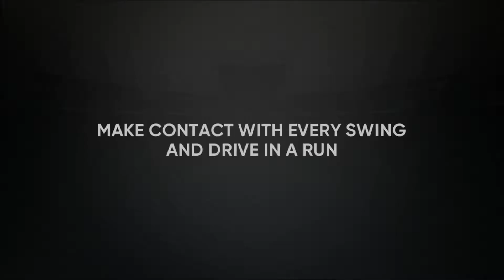MLB The Show 21 Road to the Show 3B Yr 8 - Pt 7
This is year 8 my Road to the Show for MLB The Show 21 on PS5. I currently have the diamond Slugger archetype with the diamond Power I, diamond Fielding I, diamond Power VI and diamond Speed I perks and play Third Base for the Los Angeles Angels.

Roster: Default Live Roster(edited)

Batting Stance - Veteran 31(edited)

Settings:
Hitting Difficulty - Hall of Fame
Hitting Interface - Zone
PCI Center - None
PCI Inner - Wedge
PCI Outer - None
Check Swing Appeal - off

Batting Camera - Custom1(I lowered it and zoomed in a little)

Sliders:
Hum Solid Hits 6
Everything else is on default for now.